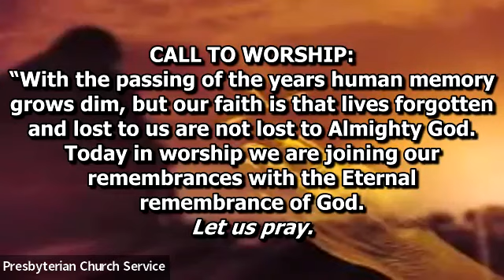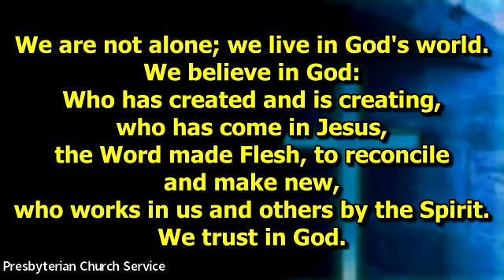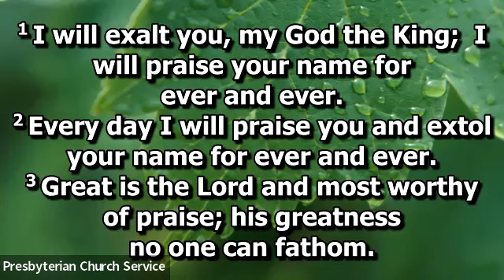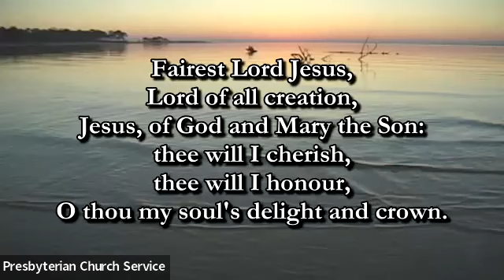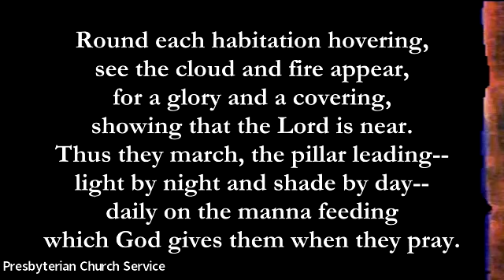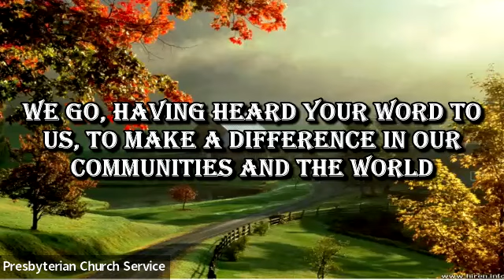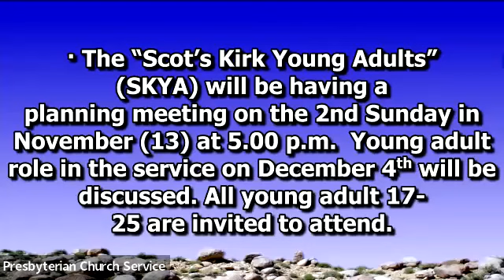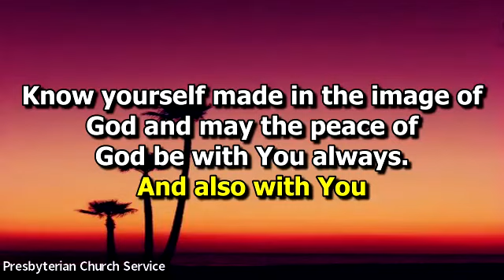Presbyterian Church of Grenada Worship 6 Nov 2022